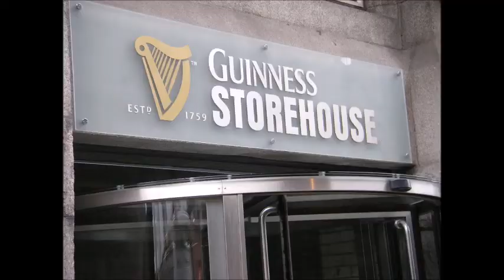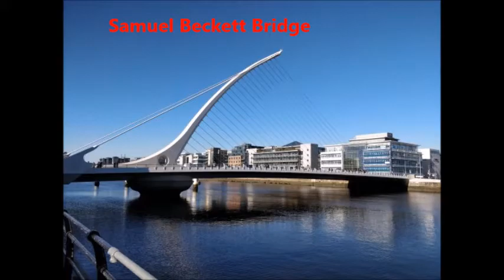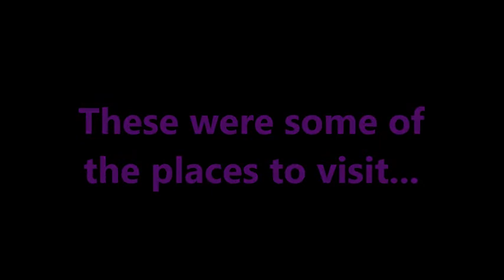travel to : Dublin !!!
Best places to visit in the city of Dublin !